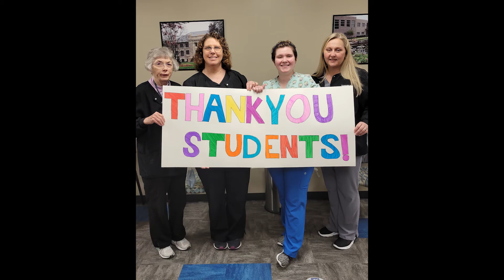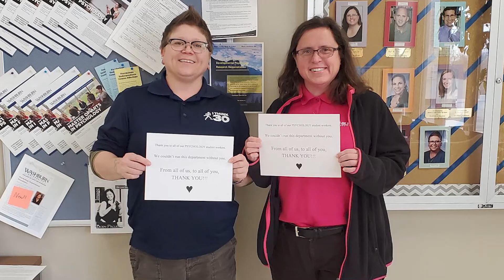Student Employee Appreciation Week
Thank you to all of our student employees, this week is to celebrate you!